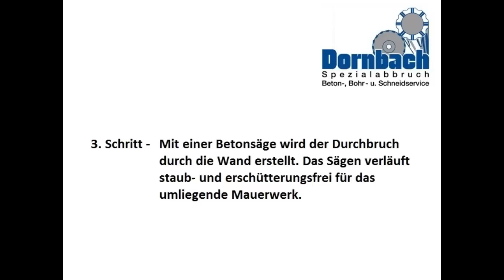Durchbruch durch Betonwand für eine Tür - So macht es Dornbach Spezialabbruch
- Wir erstellen deutschlandweit Wand- und Mauerdurchbrüche in Beton und Mauerwerk für Fenster und Türen zum Festpreis. - Durch das Betonsägen wird der Durchbruch staub- und erschütterungsfrei für das umliegende Mauerwerk innerhalb von einem Arbeitstag durchgeführt. Fordern Sie ein kostenloses Angebot via Email an! Wir freuen uns auf Ihren Anruf.